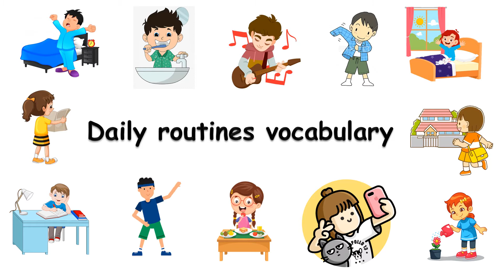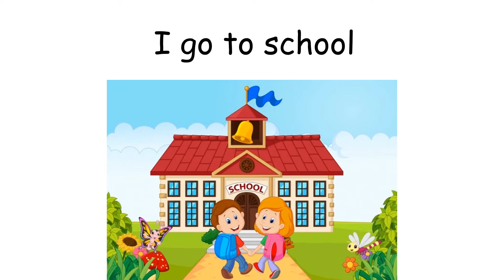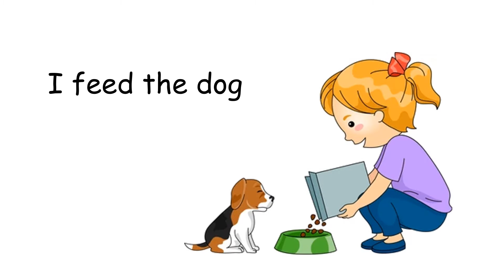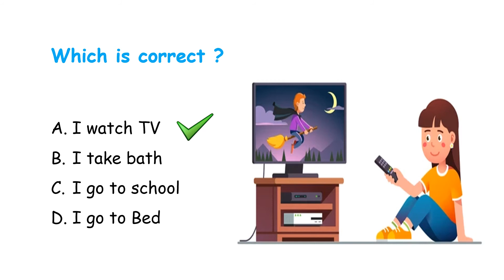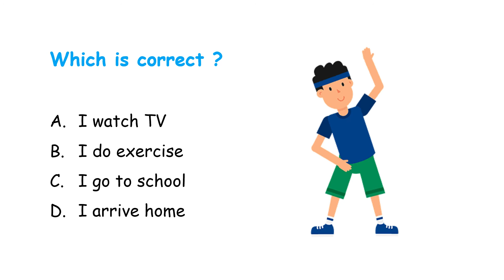Daily Routines Vocabulary/ My Day- Daily Routines in English/ talking about daily Routines🙂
Hello Friends, In this video design for curriculum based learning at home specially for school kids to help them learn about daily routines vocabulary in English. my focus on Watch, listen, and Speak. Created by computer Graphic and attractive animation. kids will keep engage them make learning easy and fun way.

this video help for talking about daily routines in English.
I hope you enjoy studying with my channel videos.